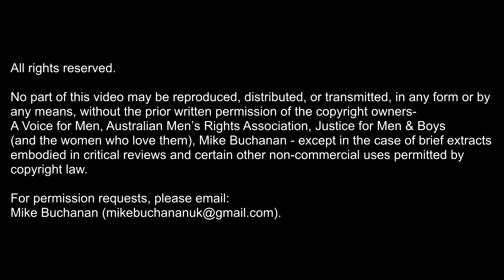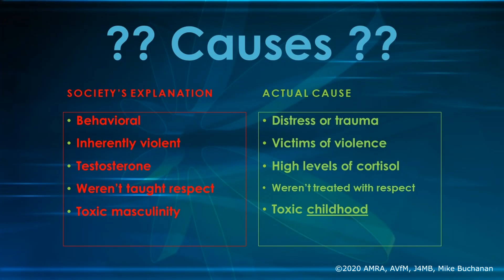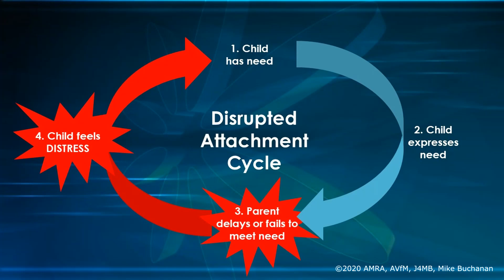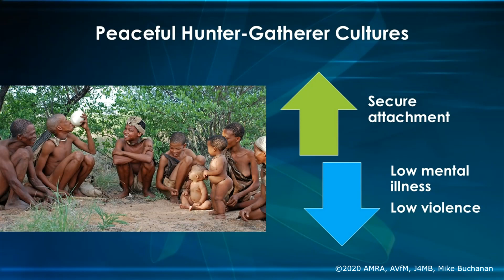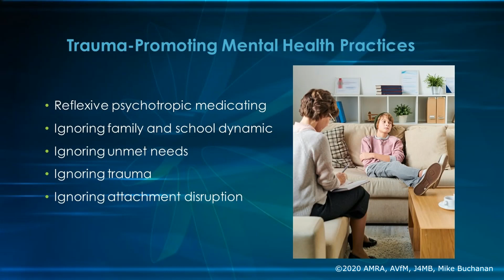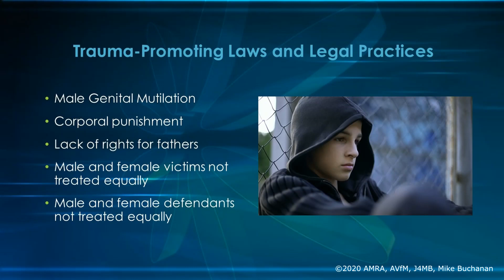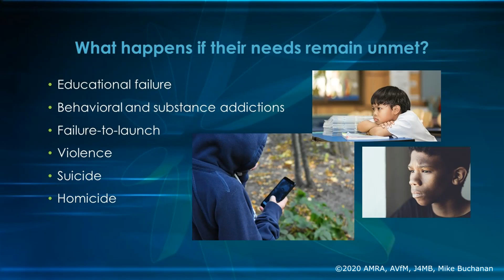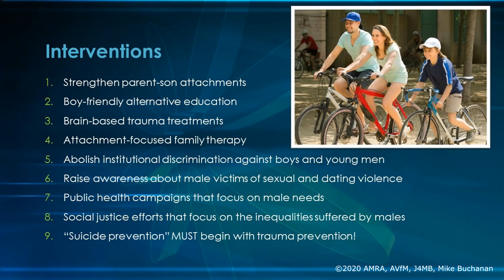ICMI20: Laurie A Couture - The Root of Suicidality, Behavioural & Other Problems in Boys & Young Men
Full title:

"Developmental Trauma: The Root of Suicidality and Behavioural, Emotional, and Learning Problems in Boys and Young Men"

Laurie is the author of Instead of Medicating and Punishing and an upcoming book, Nurturing and Empowering Our Sons. She is an expert in child behaviour, learning, attachment and a specialist in treating developmental trauma in children and youths. Through her writing, speaking, workshops, and consulting, she helps families and professionals heal behavioural, emotional, and learning challenges naturally, by restoring the child’s natural cycle of homeostasis.

Laurie has 23 years of clinical and professional experience with youths and families as a consultant, Licensed Mental Health Counsellor, and EMDR practitioner, as well as in the fields of foster and adoption social work, juvenile justice, and education.

In September 2017, she tragically lost her beloved 23-year-old son to suicide. She had adopted Brycen from the foster care system when he was 11. He had suffered severe child abuse and neglect and over a dozen foster and group home placements prior to finding his forever family.

- Detroit (2014)
- London (2016)
- Gold Coast, Australia (2017)
- London (2018)
- Chicago (2019)